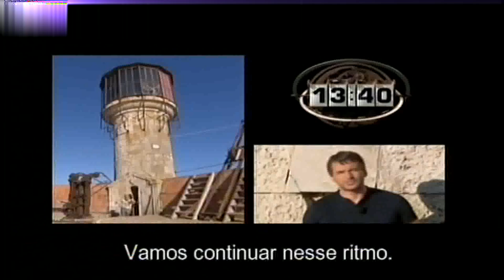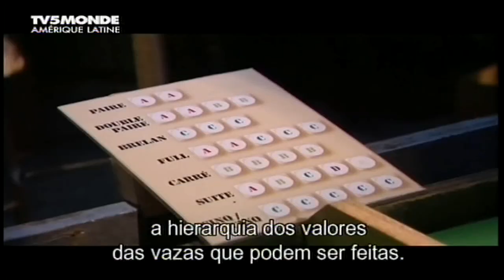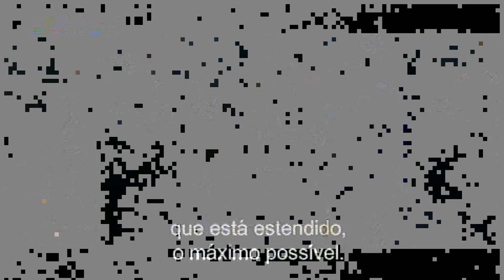Fort Boyard du 25/07/2009 - Equipe EMMA DAUMAS - (LEGENDADO EM PORTUGUES) VIDEO EXCLUSIVE- HD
- (LEGENDADO EM PORTUGUES) EXCLUSIVE- HD - en integralite

 - Emma DAUMAS, chanteuse
 - Mathieu EDWARD, chanteur
 - Léa CASTEL, chanteuse
 - Matt POKORA, chanteur
 - Zaho, chanteuse
 - Tom FRAGER, chanteur

 Association J'ai un rêve

Merci vous tous pour le soutien!!!.
likez et souscrivez vous a ma chaine!!